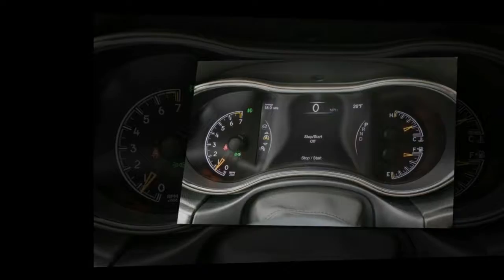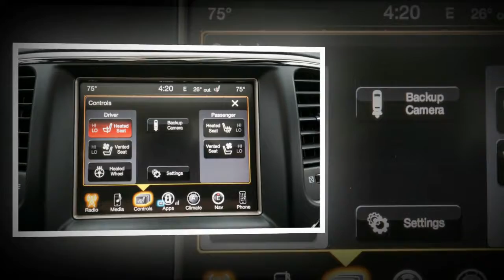2017 Jeep Grand Cherokee in Slideshow | Jeep's aging flagship packs more polish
2017 Jeep Grand Cherokee in Slideshow | Jeep's aging flagship packs more polish and capability than ever